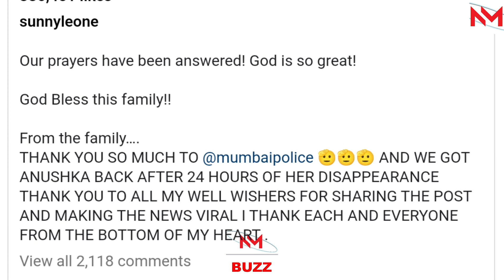Missing daughter of Sunny’s house help FOUND after actress announced a generous reward of Rs 50000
Missing daughter of Sunny Leone’s house help FOUND after actress announced a generous reward of Rs 50000